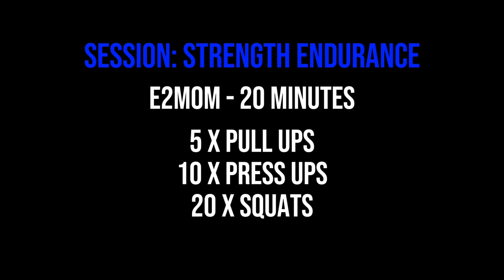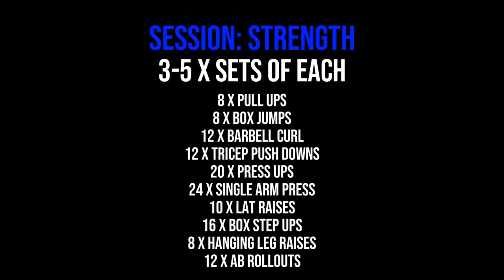TRAINING LOG Ep.1 | Burpee Mile & Hyrox Ambassador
Training log of 3 days back in July - Training towards both the Burpee Mile (Quickest time to complete 1 mile of burpee broad jumps) & Training towards Hyrox Marseille in December with the goal being sub 1 hour

Youtube is something I am wanting to really post more on so everyone can see more inside into my training and hopefully it'll help you along your own fitness journey.

drop me a message of what you want to see